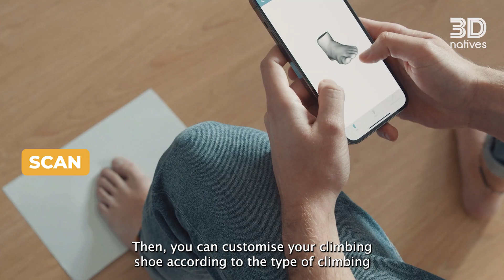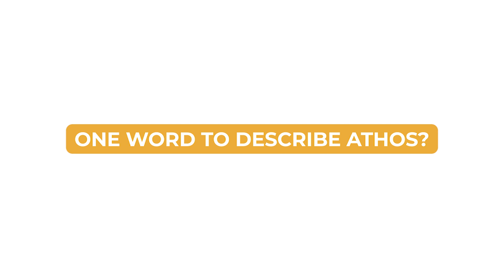The 3D Printed Climbing Shoes That Adapt to an Athlete’s Feet | 3D Interviews | 3Dnatives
Also known as “cat feet”, ATHOS has designed footwear for athletes who climb; providing better support and preventing slips. But how has additive manufacturing been used, and how do ATHOS' solutions differ from conventional climbing shoes? We met with Emili Taxés and Romina Milesi in order to understand how these 3D printed climbing shoes are becoming game changers in the field!

3Dnatives’ YouTube Channel provides you with the latest news on 3D printing & exclusive coverage of the various additive manufacturing shows, events and fairs around the world!

3Dnatives is an online media and leading source for all things 3D printing related. Every day, you will find the latest news, interviews, guides and more on the revolution that is 3D printing published on 3Dnatives.com!